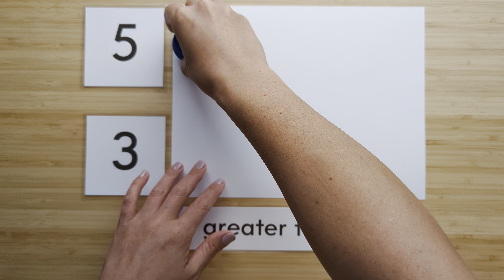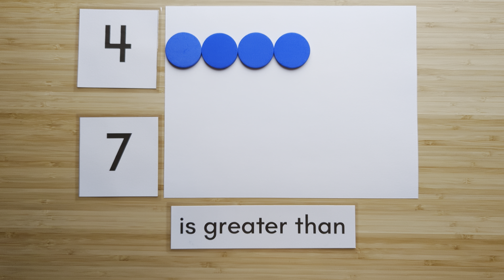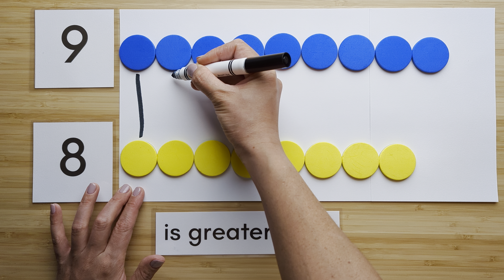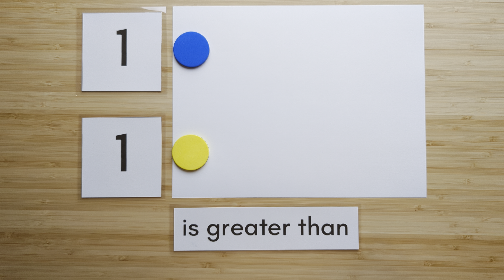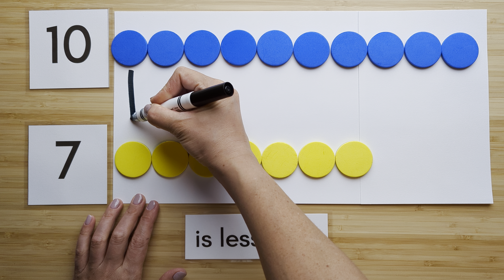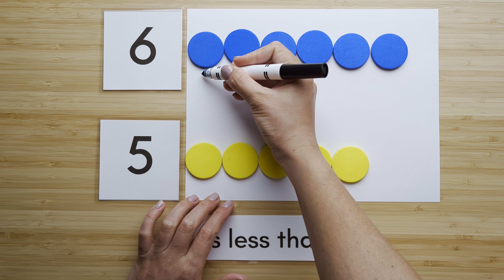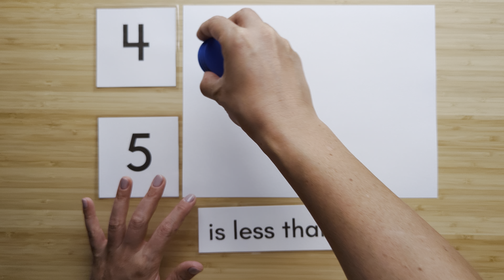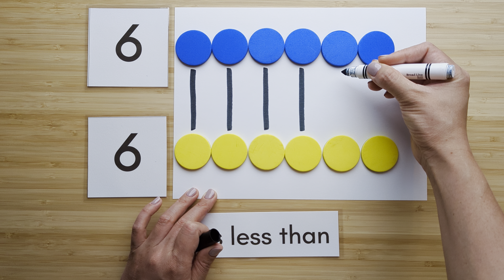Kinder 0-10 Greater Than, Less Than, Equal To (Pt. 2/5)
MA.K.NSO.1.4 Compare the number of objects from 0 to 20 in two groups using the terms less than, equal to or greater than.